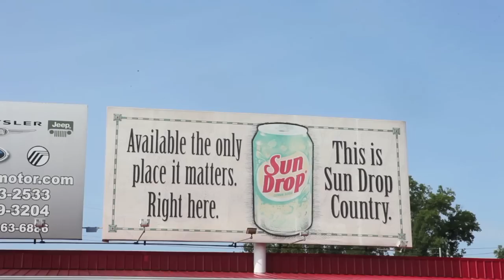SunDrop Commercial Martin Methodist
SunDrop Commercial